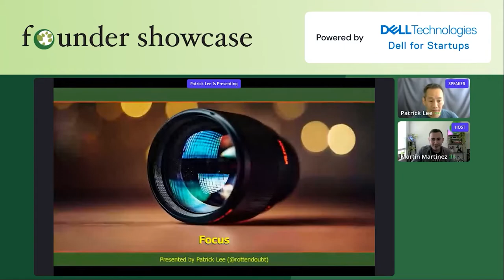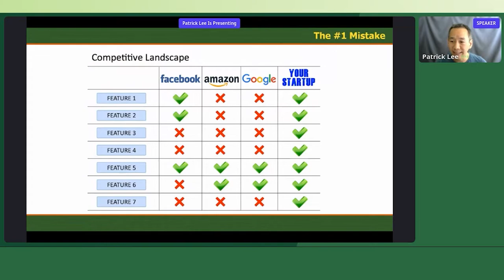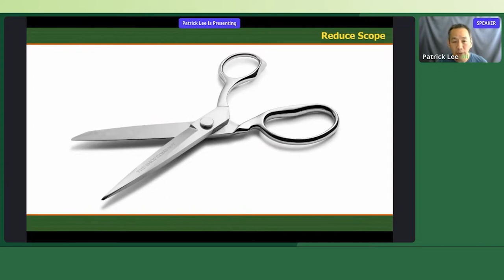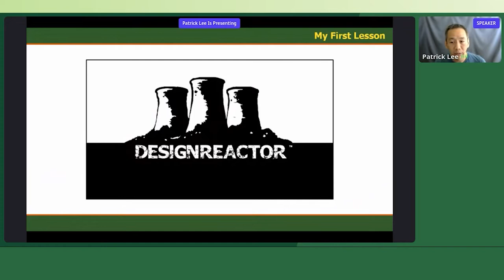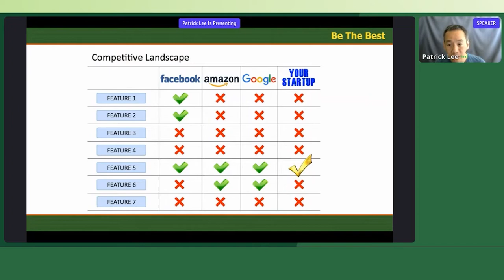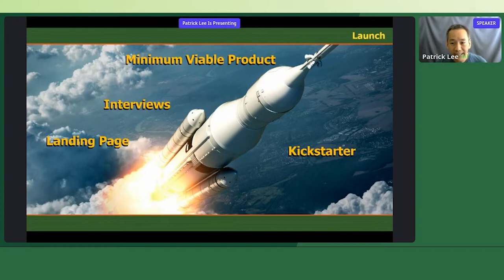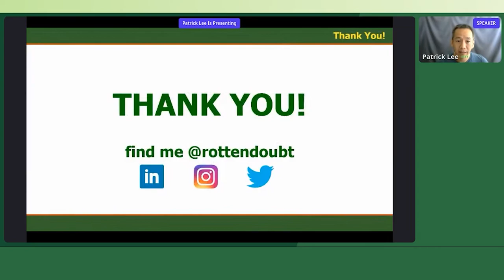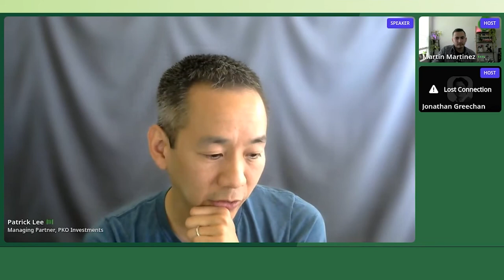FounderX 2022: Patrick Lee Closing Keynote on Founder Focus (Rotten Tomatoes Co-Founder, former CEO)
FounderX is the Founder Institute's exclusive VIP virtual gathering of alumni, mentors, local leaders, investors, and partners from our global network

Watch the FounderX 2022 closing keynote talk by Patrick Lee, a veteran entrepreneur who has started six startups (three exited) across three countries, including Rotten Tomatoes, where he was a Co-Founder and formerly CEO.

Patrick is currently a Managing Partner at PKO Investments, a syndicate that invests in startups at the intersection of tech+entertainment. The syndicate has invested into 44 companies since March 2021 and has raised over $33M for those companies across 410+ active investors. He is also an Advisor to companies including Analogue, Casetify, ChargeSPOT, Dataherald, Immortal Studios, Instaread, Kiwibot, Leo AR, Morty, Oishii, Tales, and more.

To join Founder Institute live at any of the hundreds of local and online startup events we run each month,